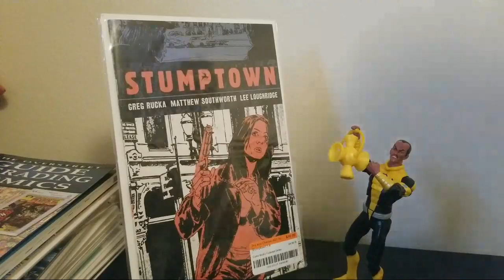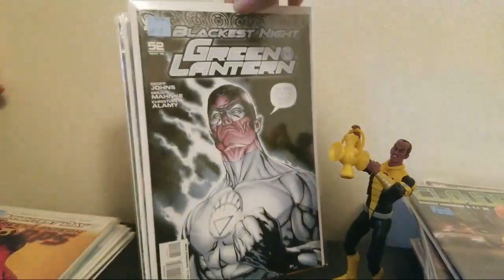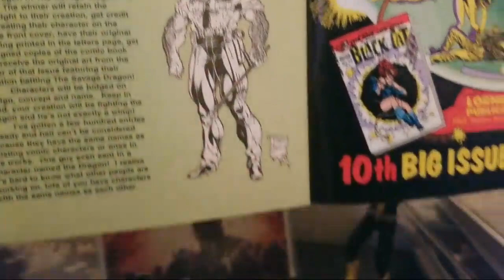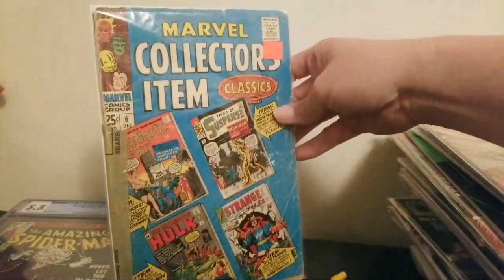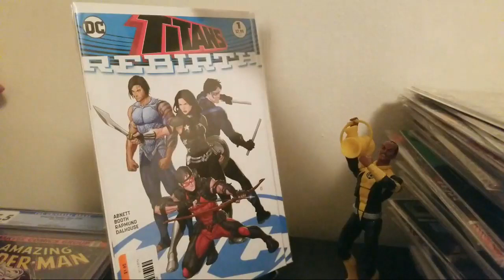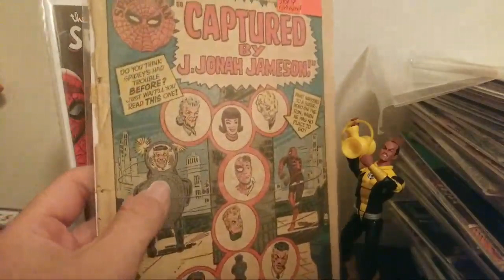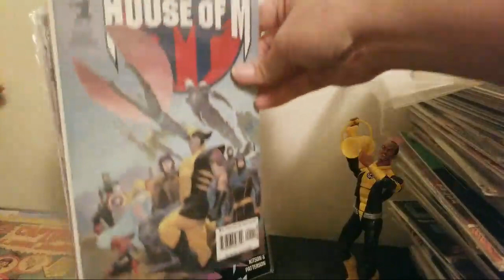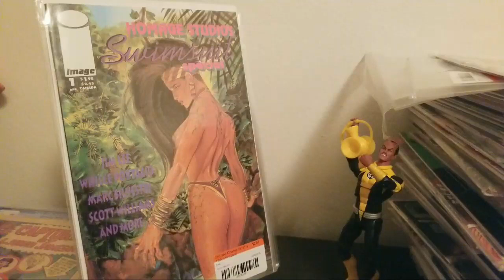Collection Update: Comic Hangout